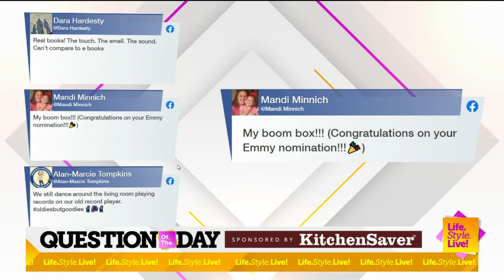"Life.Style.Live!": Opening Chat | April 29, 2022